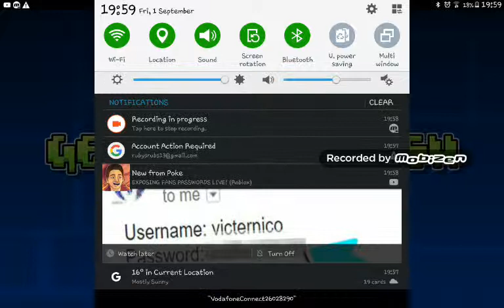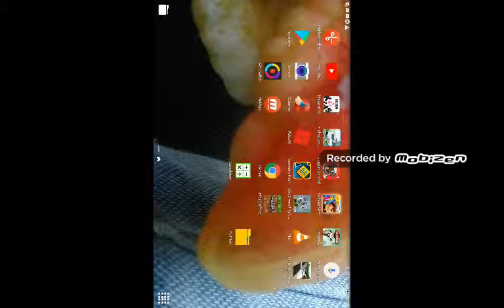SUBWAY SURFER AND GEOMETRY DASH XD